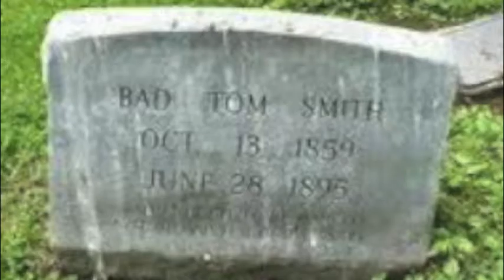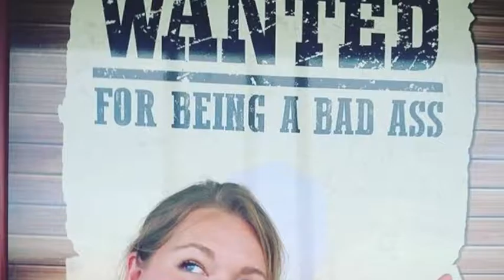Bad Tom Smith Story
Founders explain the story behind Bad Tom Smith Brewing